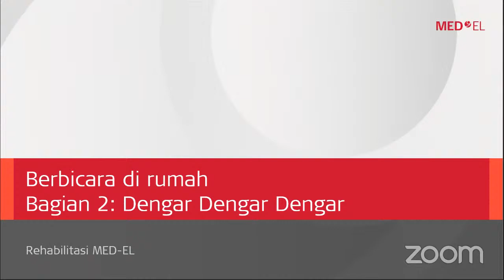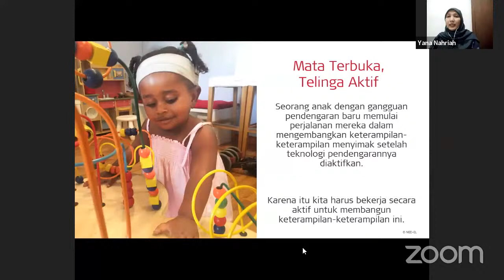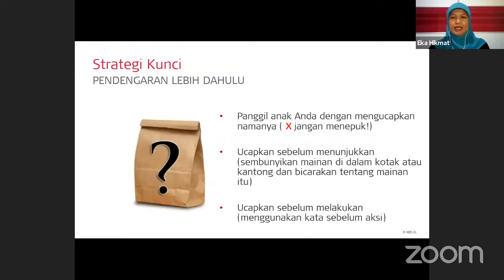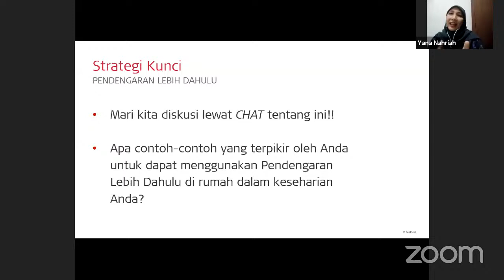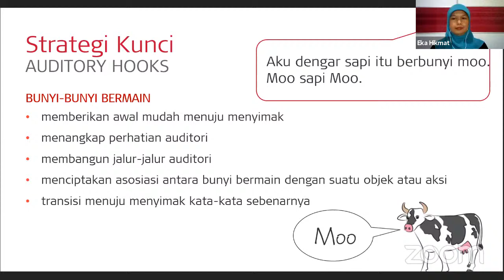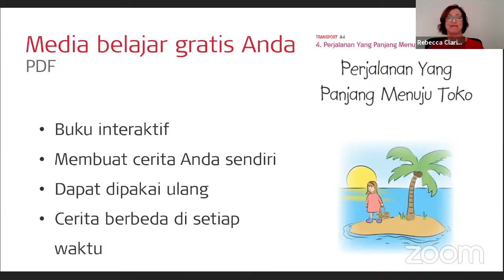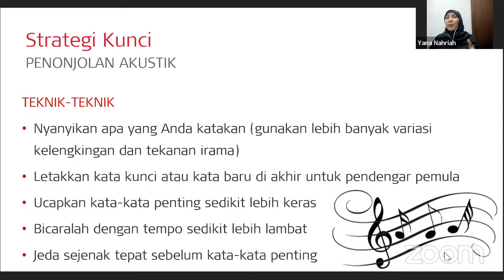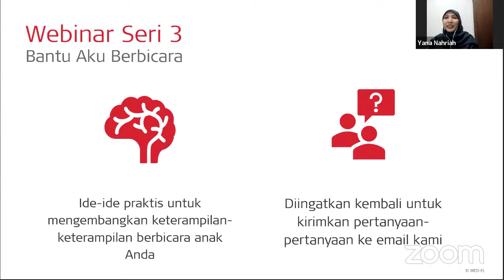Dengar, Dengar, Dengar (Webinar AVT “BERBICARA DIRUMAH” BAGIAN 2)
WEBINAR “BERBICARA DIRUMAH” BAGIAN 2
Judul: Dengar, Dengar, Dengar

‘Berbicara di Rumah’ merupakan serial webinar yang bertujuan membantu Ayah Bunda untuk mendorong anak berbicara ketika berada di rumah. Setiap sesi webinar ini akan menampilkan rangkaian strategi-strategi praktis untuk mendorong anak untuk mendengar dan berbicara. Strategi ini cocok untuk orangtua dengan anak-anak pengguna ABD atau implan rumah siput dari segala usia dan tahap perkembangan.

Serial webinar dilaksanakan sebanyak 3 kali dengan materi yang berbeda-beda dan webinar akan disampaikan dalam Bahasa Inggris yang diterjemahkan ke dalam Bahasa Indonesia,,,

Oleh karena itu, jangan sampai terlewatkan ya Ayah Bunda dan dapatkan media belajar gratis! Media ini berupa buku digital ditulis oleh Terapis Auditory-Verbal bersertifikat khusus untuk anak-anak yang memiliki gangguan pendengaran untuk membantu mereka berbicara. Selama webinar berlangsung para instruktur akan menunjukkan teknik-teknik memanfaatkan buku untuk mengembangankan keterampilan-keterampilan pendengaran dan berbicara anak Anda.

Narasumber:
- Donna Sperandio, MEd, LSLS Cert. AVT
- Rebbeca Claridge, BPspThy, MSPAA, CPSP, LSLS Cert. AVT
- Eka K. Hikmat, BPsy, MSpecEd

Penerjemah:
- Yana N. Hajar, MPub

ID: @rumahsiput_id
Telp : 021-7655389